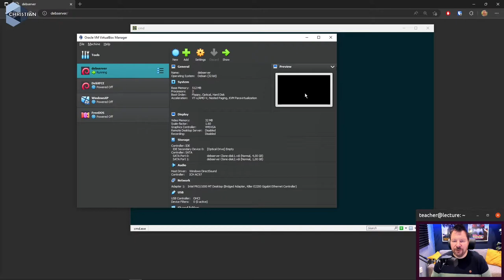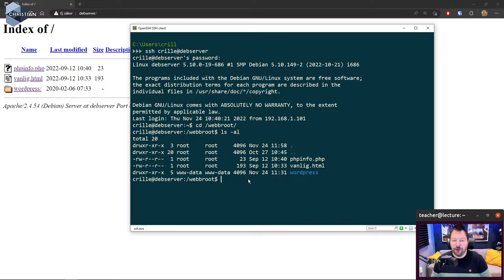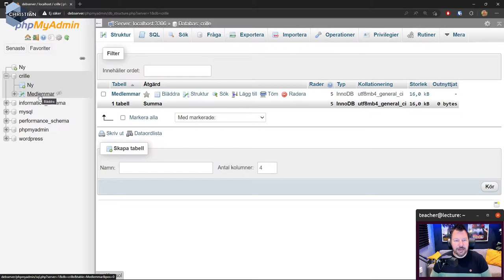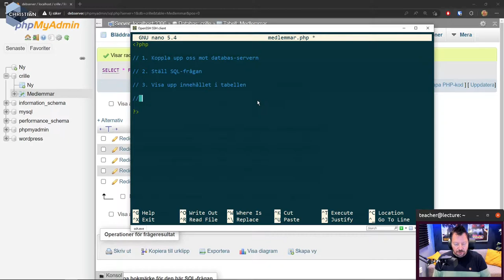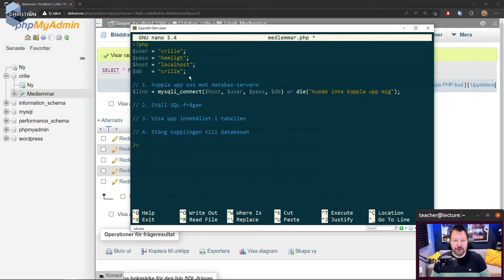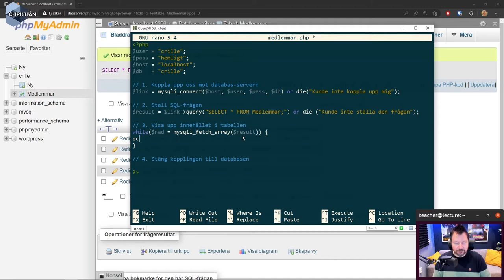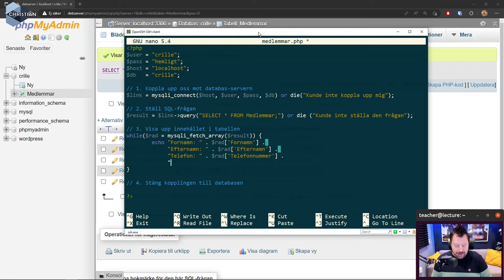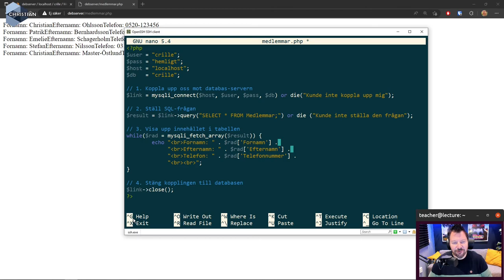ITN 2022 2.8.3 Skapa PHP script för att prata med databasen